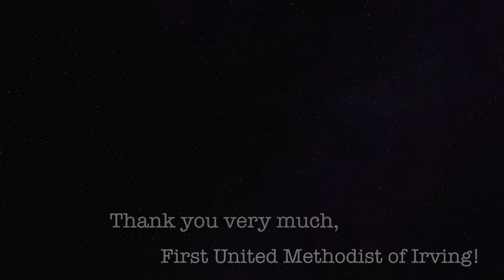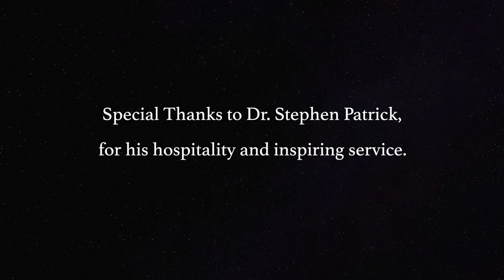Guatemala Experience 2017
A peek into the experience of the missionaries who worked in Guatemala this year. Jesus vive en Guatemala!